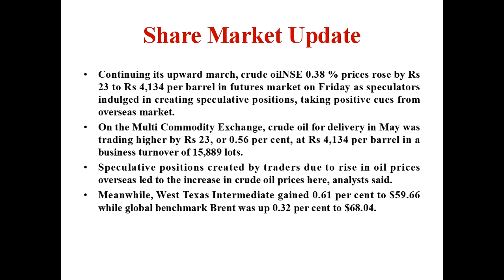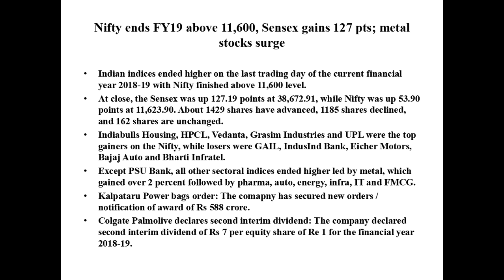Crude Oil Futures shine Positive/Stock Market News/Malayalam/Nifty/Sensex/MS